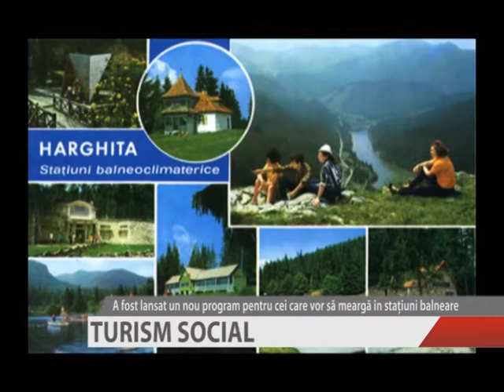TURISM SOCIAL_1